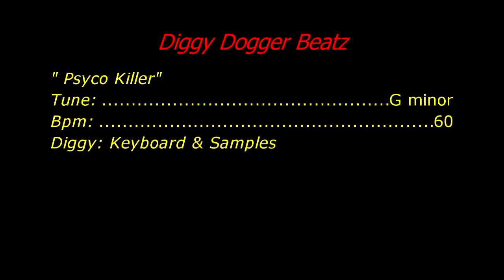[FREE] Metro Boomin x Travis scott hard type beat 2023 " Psyco Killer"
📧 ✅ Producers: Diggy Dogger
💥 🎹 Musican: Diggy : Keyboard & Samples
🎵TUNE: G minor
🎵 BPM : 60
To publish the beat on streaming platforms you must buy a license.
⚠️I MPORTANT‼️
-This beat is free for non-profit use only.For profit use you have to purchase a lease.You always have to credit (Prod.by  Diggy Dogger) in the title.
-The free version of this beat is NOT available for streaming services such as Spotify or Apple Music. For that you will need to purchase a lease for the beat on my